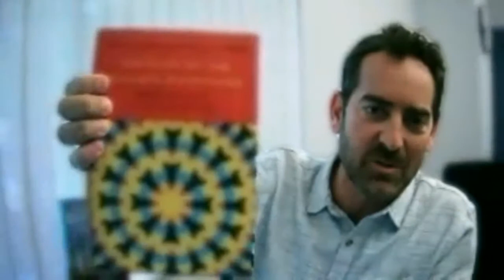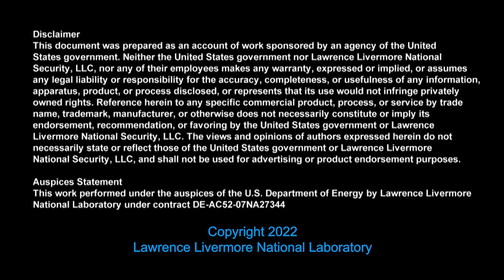CGSR | MAD and the Delicate Nuclear Balance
Abstract: When most scholars and practitioners talk about how deterrence works they will mention the idea of “mutually assured destruction” or MAD. Many deterrence theorists have claimed that MAD is a fact, but it has perhaps never been an outright US policy. In this research roundtable, we will review two new acclaimed books on nuclear deterrence that closely examine this gap between theory and policy. Both books find significant support for the idea of a “delicate nuclear balance” providing an alternate lens for how the US and our primary adversaries have approached deterrence and competition, and why they made their specific choices regarding arms build-ups and arms control agreements.

Daryl G. Press is Associate Professor in the Department of Government at Dartmouth College.

Keir A. Lieber is Professor in the Security Studies Program and the Department of Government at Georgetown University. Along with Daryl Press, he is author of The Myth of the Nuclear Revolution: Power Politics in the Atomic Age (Cornell University Press, 2020).

Brendan R. Green is Associate Professor of political science at the University of Cincinnati. He is author of The Revolution That Failed: Nuclear Competition, Arms Control, and the Cold War (Cambridge University Press, 2020).

Ben Bahney, Sr. Fellow, Center for Global Security Research.

LLNL-VIDEO-839803